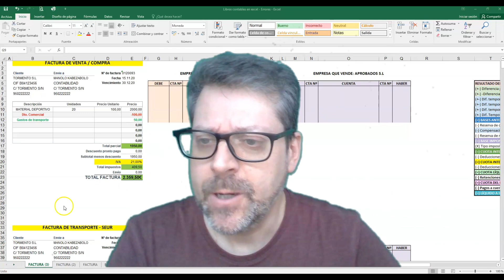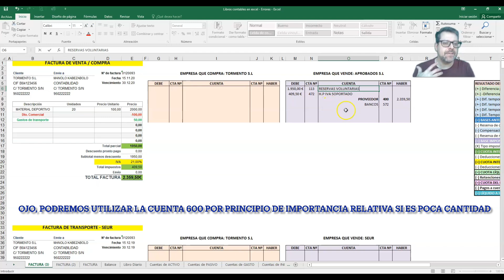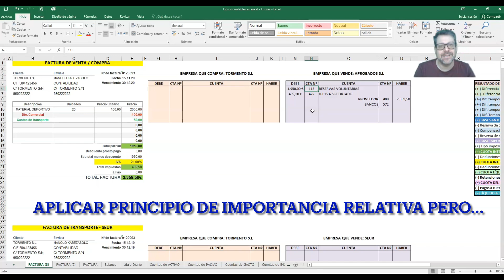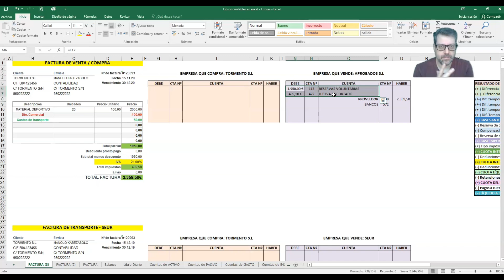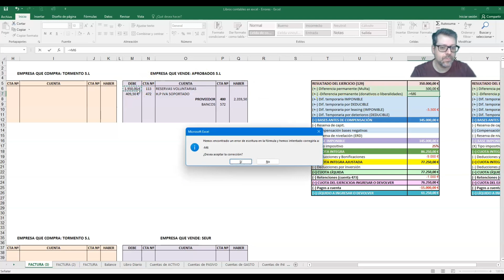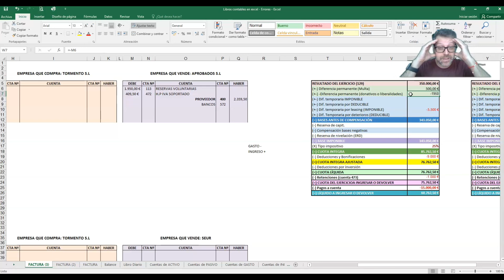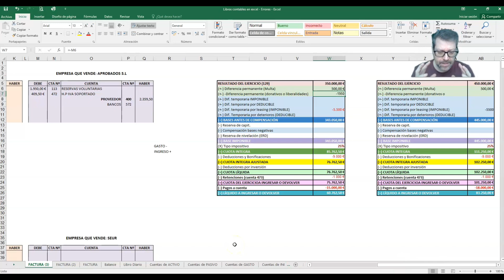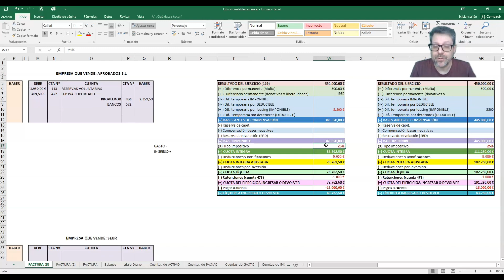EC 1 Facturas de otros años